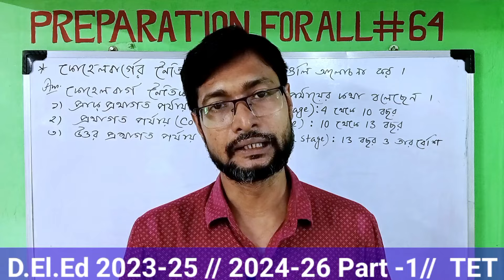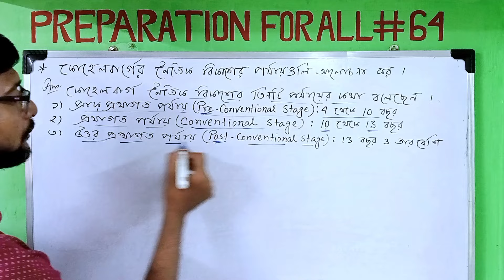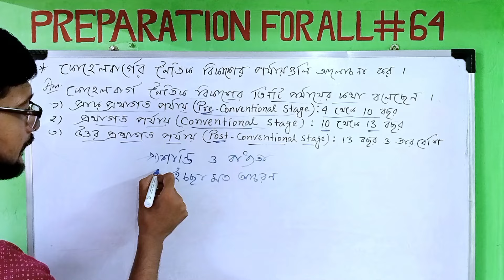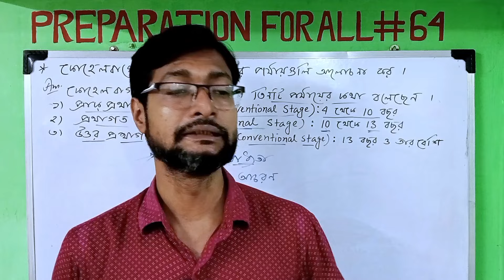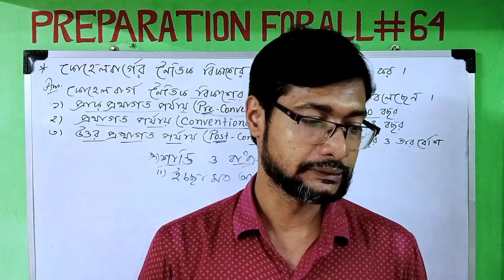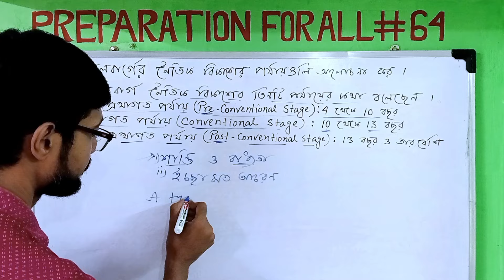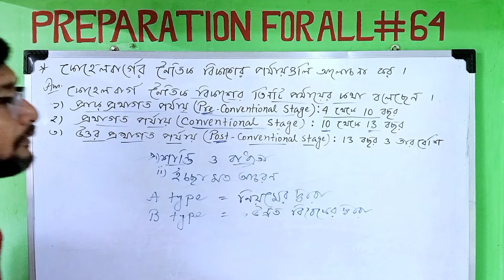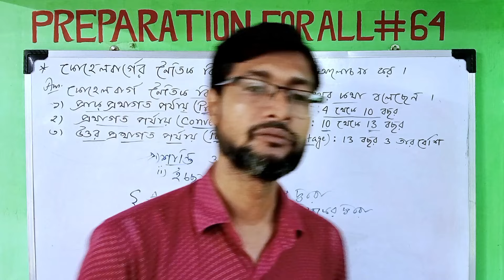D.El.Ed Part -1 Exam Suggestion 2023-25// D.El.Ed 1st year Child Studies Suggestion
D.El.Ed Part -1 Exam Suggestion 2023-25//
D.El.Ed 1st year Child Studies Suggestion